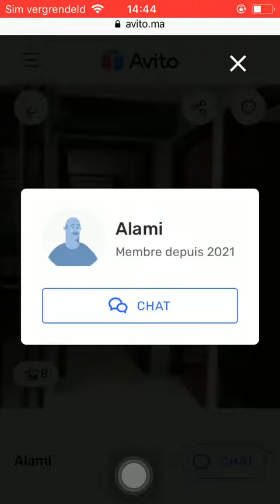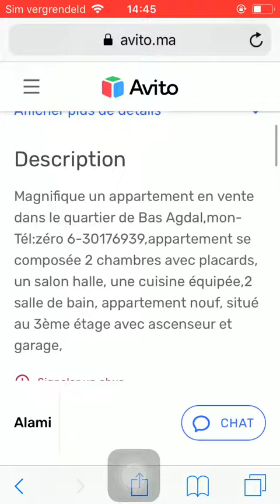House for sale Rabat #1104, Huis te koop Rabat, Maison à vendre